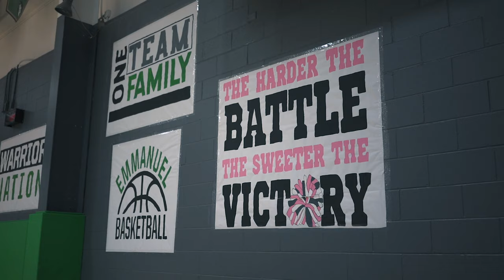Day In The Life -- Jerry Easter Vlog Pt. 1 (Gameday, Tyler Ulis, Burger King Giveaway)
Take a look into a day in the life of Jerry Easter II. Meet him, the team around him, and see how he prepares for gameday, + more...